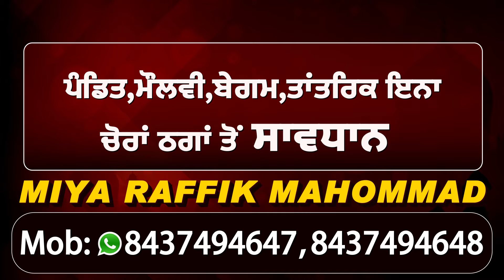Barnala 'ਚ ਨਸ਼ਾ ਤਸਕਰ Aarest Police ਦੀ ਚੌਕਸੀ ਨਾਲ ਕਾਬੂ ਹੋਇਆ ਸ਼ਾਤਿਰ